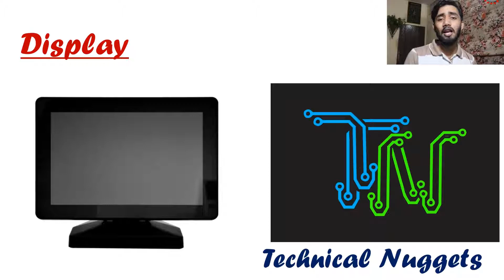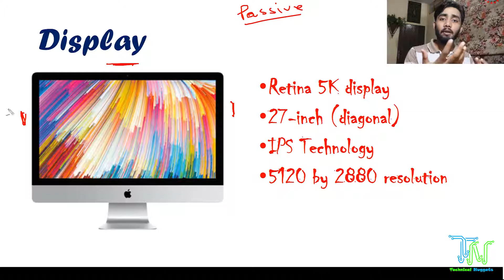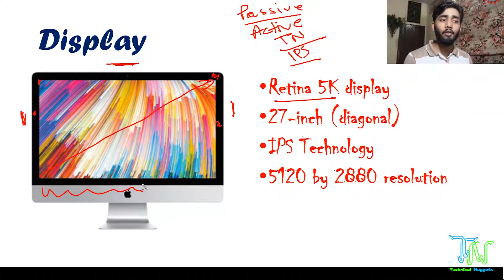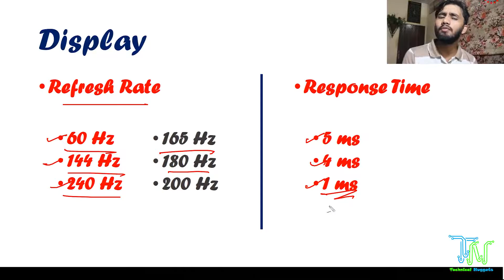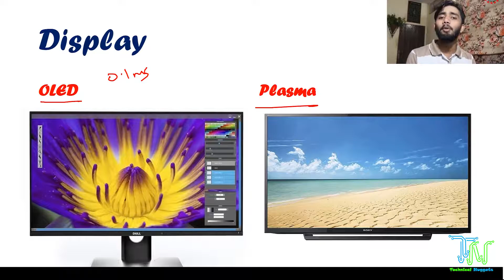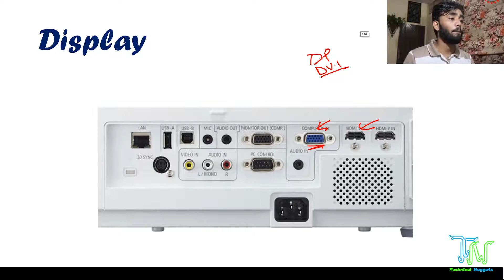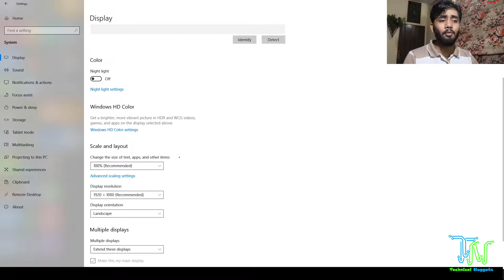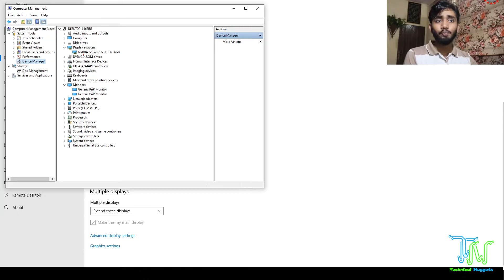CompTia A+ 220-901 | DISPLAY IN HINDI | Free Videos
This tutorial is for students who are interested in learning and giving International Exam of Comptia A+.